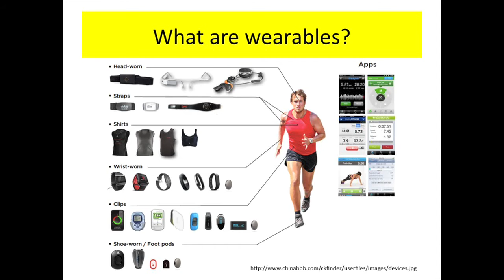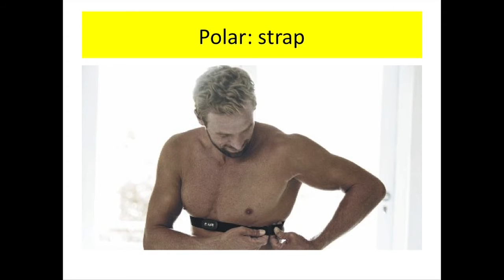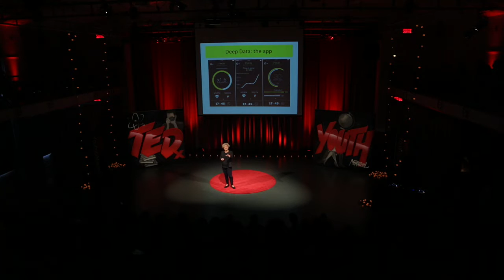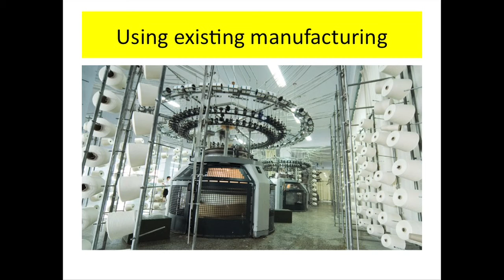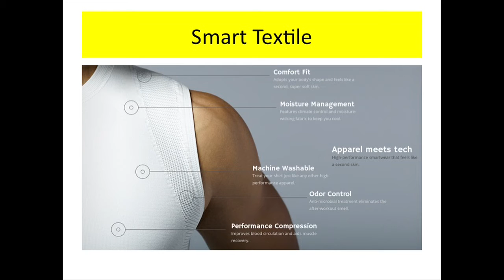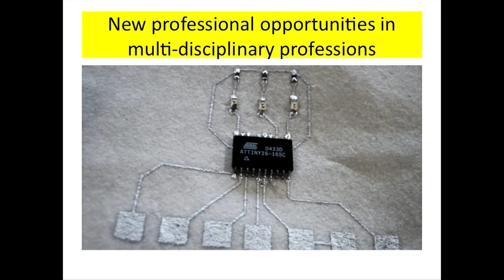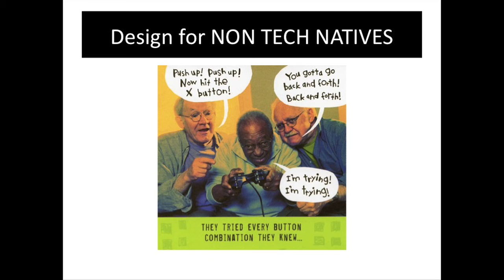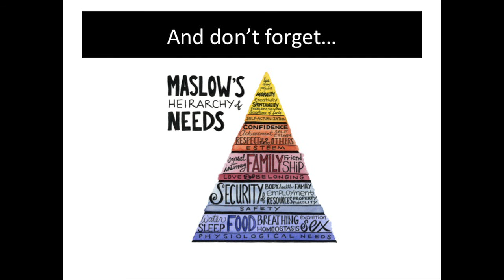Wearables: The future of everything. | Joanna Berzowska | TEDxYouth@Montreal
Ideas for truly transformative experiences through wearable technologies.

Joanna Berzowska is Associate Professor and Chair of the Design and Computation Arts Department at Concordia University as well as the founder and research director of XS Labs, a design research studio with a focus on innovation in the fields of electronic textiles and reactive garments. Berzowska is also the Head of Electronic Textiles at OMsignal, a wearable and smart textile platform that enables leading fashion brands to design smart apparel.
A core component of her research involves the development of enabling methods, materials, and technologies, focusing on innovation in composite functional fibers, soft electronics, and additive manufacturing.